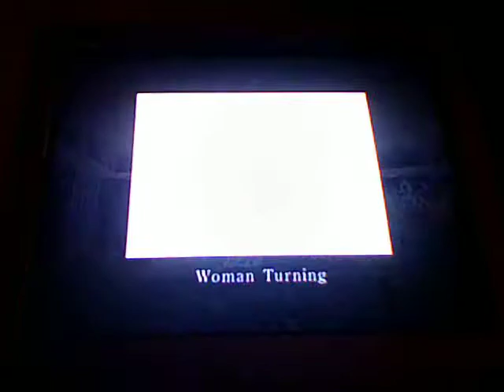Fatal Frame Playthrough 17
Part seventeen.

OFFERR UP YER SHINIEZ.

Guys, that chick was freaky. Okay, seriously.